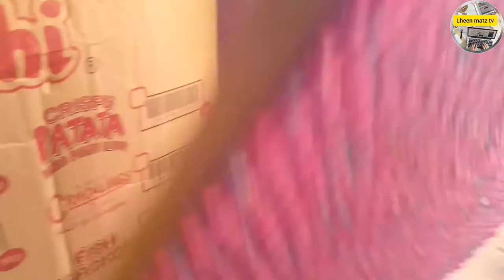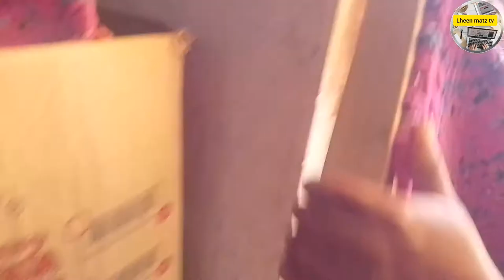HOW TO MAKE STRING DOORMAT - 100% Easy Tutorial STEP BY STEP FULL TUTORIAL PANG NEGOSYO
HOW TO MAKE DOORMAT - 100% Easy Tutorial

doormat with old clothes
retaso

DIY string doormat
step by step full tutorial
pang negosyo

making a rug using old clothes
frame ( hulmahan)

murang puhunan may negosyo ka na diy doormat
making doormat out of unused clothes or pieces of fabrics, retaso,